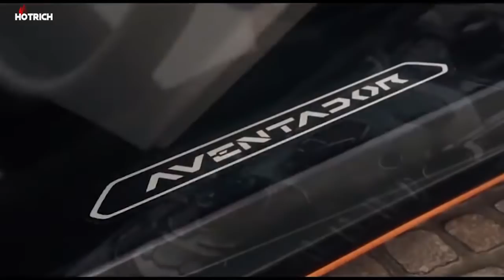Mohammad Bin Salman World's First Trillionaire? - Luxury Lifestyle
Saudi Arabia's ruling royalty features a net worth of about $1.4 trillion, which is 16 times quite that of British royalty .

The ruling monarchy draws most of its income from vast oil reserves that were founded 75 years ago, changing the country's fortune and making the House of Saud the richest family on earth.

According to the House of Saud, the wealth of $1.4 trillion belongs to just about 15,000 royalty members who sleep in lavish palaces. State-owned company , Saudi Aramco, which is among the world’s most precious and profitable companies, constitutes the backbone of the sprawling royal family's fortune

HotRich is the Best Community of Luxury & Fine Living enthusiasts in the World. HotRich is a world-wide recognized community when it comes to ranking the most expensive things in the world and in giving you the best Hot And Rich Resourceful information on anything.
HotRich is the channel made to watch videos of unbelievable but amazing facts about the most interesting people on earth!
Whether you want to learn about the lifestyle of famous celebrities, how they spend their millions, the most |expensive things in the world, secret military technology, money topics and even some of the strangest discoveries - we've got you covered.